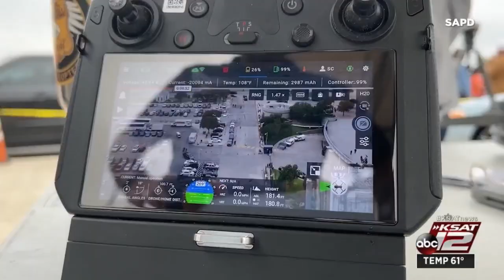UTSA’S football success leads to SAPD dispatching drones at tailgates for added security